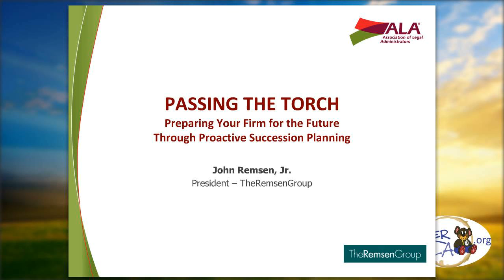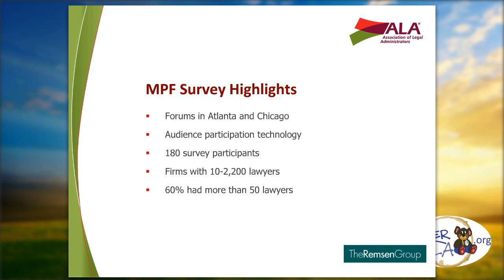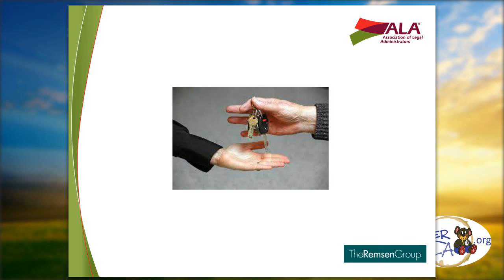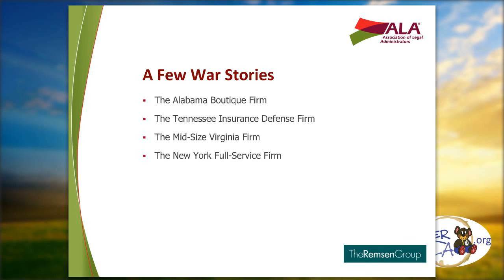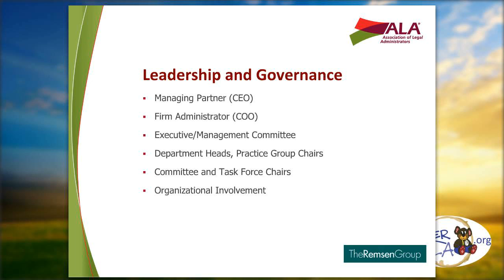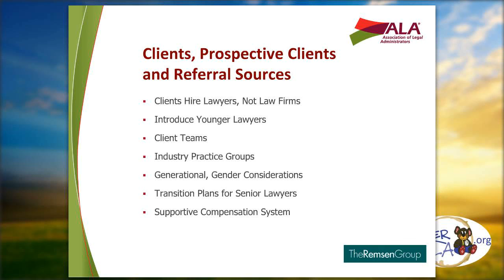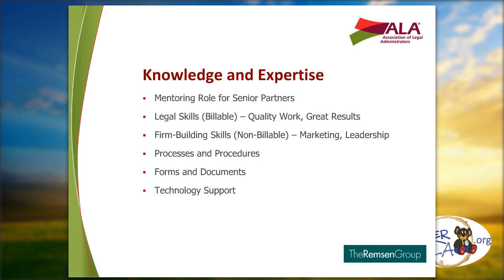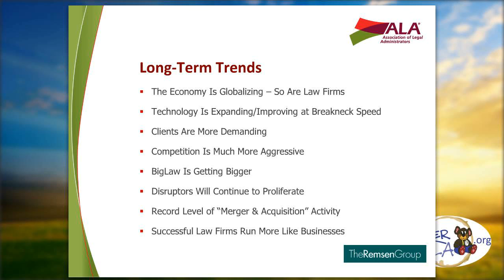Webinar: Passing the Torch: Preparing Your Firm for the Future Through Proactive Succession Planning